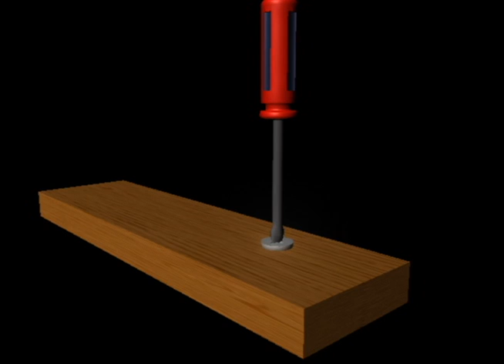Screwdriver Animation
Made in Maya for 3D class. It's probably the best 3D screwdriver I've ever made.